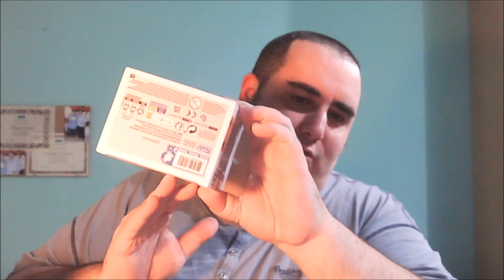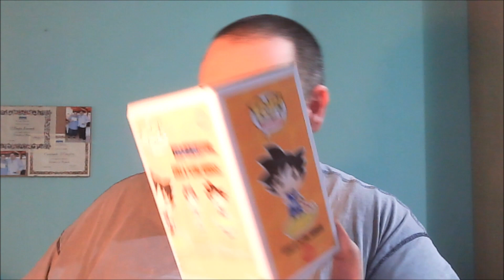sono diventanto un bimbo felice | funko pop ep 20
***LEGGIMI***

▼ SOCIAL ▼